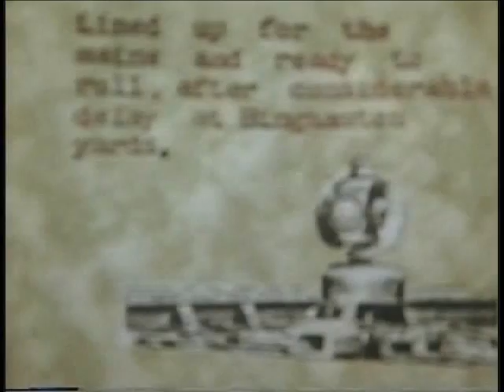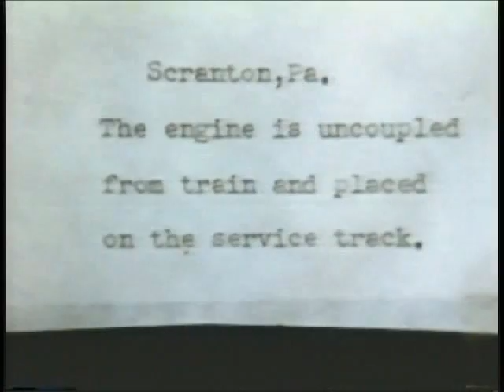Lackawanna Freight 1958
Take a trip back to 1958! Ride along with engineer Geo Sprague, his son Leroy, and engineer Fred Bennett as they climb aboard Lackawanna Fp7 engine 633 and an ABBA consist in Elmira NY hauling freight to Scranton Yard in PA. This video is one of the longest and gives the most detail of the Lackawanna mainline of this series. You'll cross Nicholson bridge and ride through Factoryville tunnel on the way to Scranton Yards. You'll pass several freight trains and the Phoebe Snow on her way to Buffalo. Enjoy!